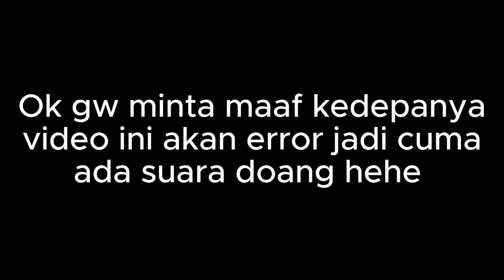" Kita Di Incar dan Di StreamSnipe dan Di bantai bantai " || Roblox The Survival